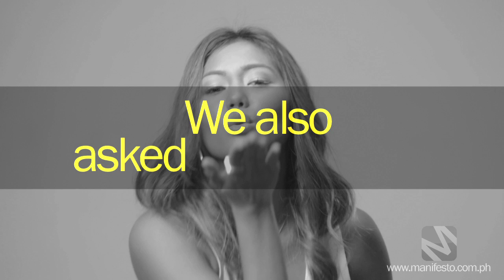Women on Men: The Modern Pinoy Man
We asked these eleven women about "The Modern Pinoy Man". Could they be talking about you?

Manifesto: The ultimate site for a gentleman like you.

Follow @ManifestoPh on Twitter